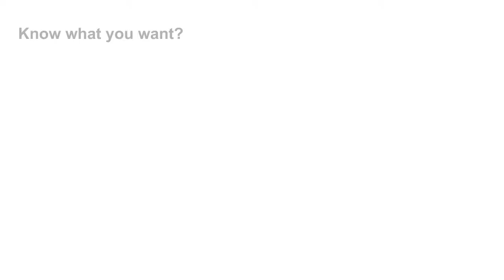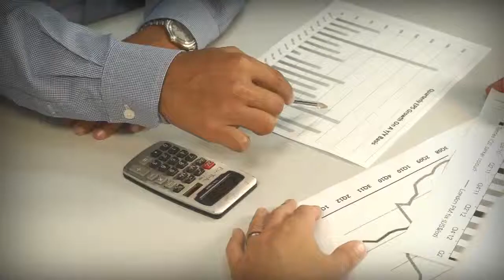Orangeries Surrey from Richmond Oak Conservatories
When looking for a bespoke Oak Orangery, Conservatory or Garden Room to add value and appeal to your home, look no further than, Richmond Oak Conservatories.

With Designers in both Surrey and across the UK, call today to arrange your free designer visit: 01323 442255

We draw on more than 60 years of experience to provide the highest level of expertise and guidance to ensure an end result that we can all be proud of.

In addition to seasoned oak, we are able to offer a range of different materials, including other hardwoods, aluminium, or even high quality PVC, in a range of woodgrain finishes and different colours.

Whether you know exactly what you are looking for or, you feel you would benefit from some direction, we are here to help.

Richmond Oak Conservatories will deal with any planning, listed building consents, or building regulations and will ensure your installation not only complements your home but ensures you will be the envy of your friends and neighbours.

Call Richmond Oak Conservatories today on: 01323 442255
to learn more and request a callback.

Richmond Oak Conservatories...  We Build Beautiful

Orangeries, Orangery, Oak Orangery, Oak Orangeries, Orangeries Surrey.

Addition footage with thanks to VidsPlay.com